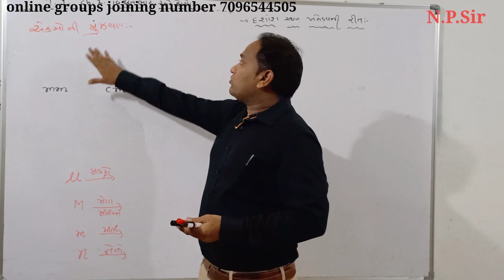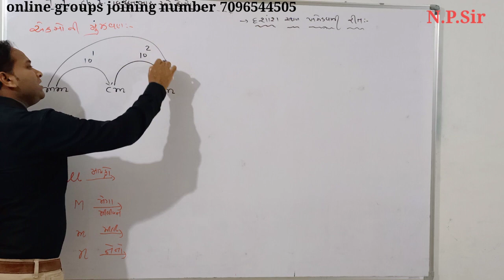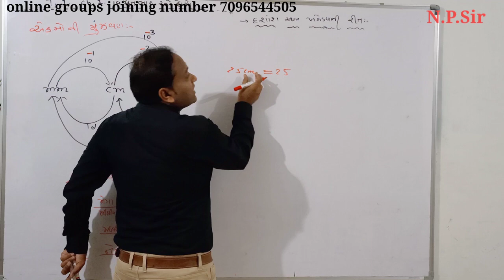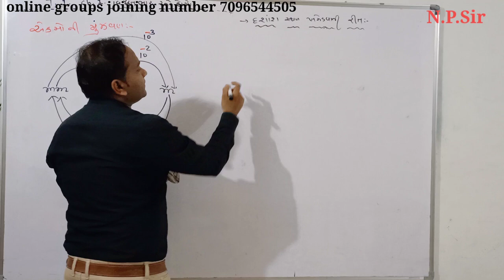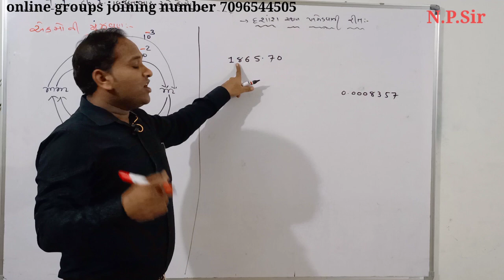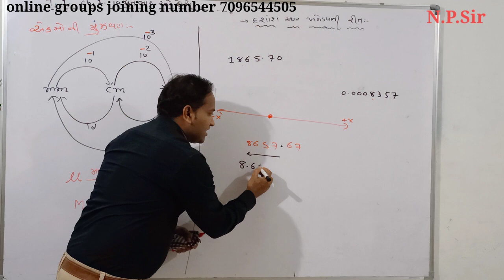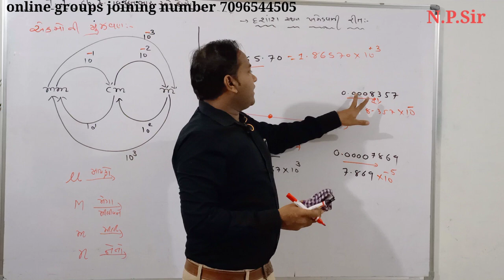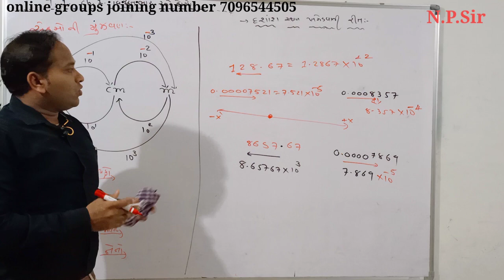NP Sir Physics 11th Besic concept perfect solution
Physics by Nilesh sir
NP Sir